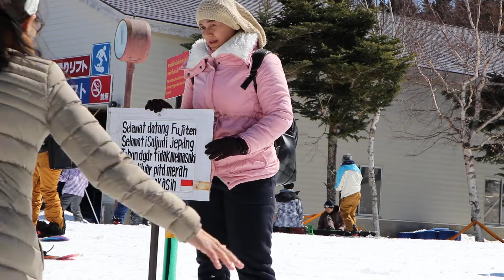Bisajalanjalan X Fujiten Snow Resort